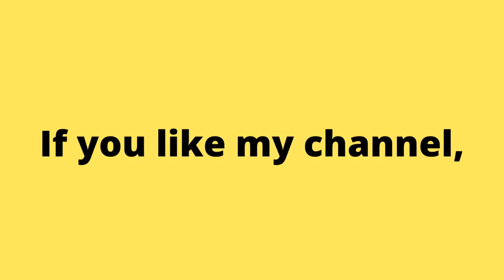Satisfying mobile game. Monster Demolition. Not a retro game.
The pixelated apocalypse is here, and all that stands between humanity and the forces of destruction is you and your truck. So climb up to the cab, put your foot to the floor, and race straight for the action in this wildly entertaining demolition game where the only way to win is to hit the giant monsters head-on with all you've got. Then do it again, and again, and again…

Аркадные игры
街机游戏
아케이드 게임
आर्केड खेल
ਆਰਕੇਡ ਗੇਮਾਂ